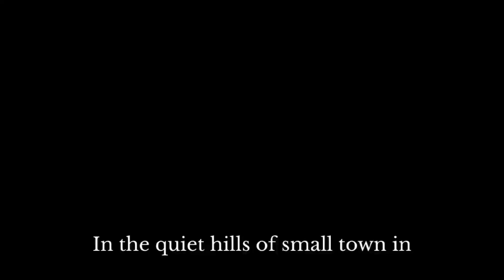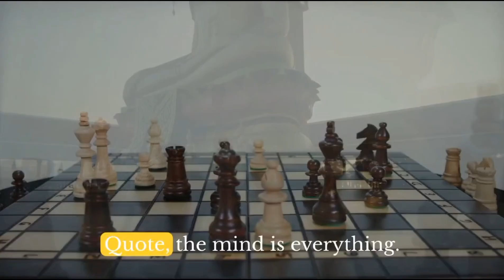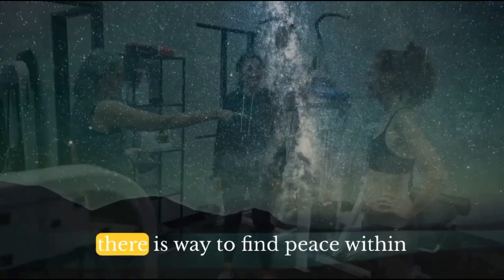WHEN LIFE IS HARD AND YOU DON'T FIND WAY OUT, Remember These Buddha Quotes | Buddha Quotes on Life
When your life becomes hard these buddha quotes will show you the right path. One of the best chosen Buddha quotes of all time compiled in a single video. These buddha teachings can show you right path of living in todays hard life.